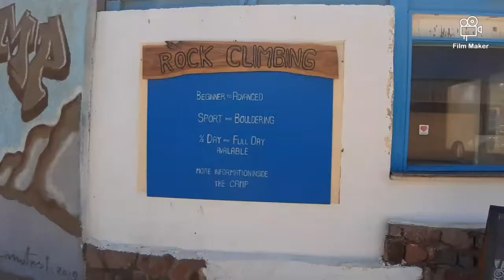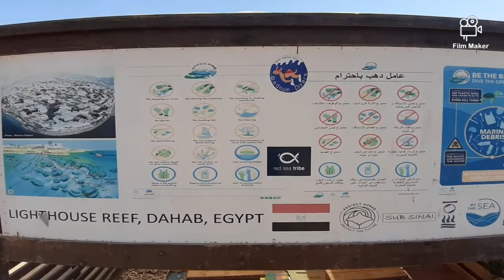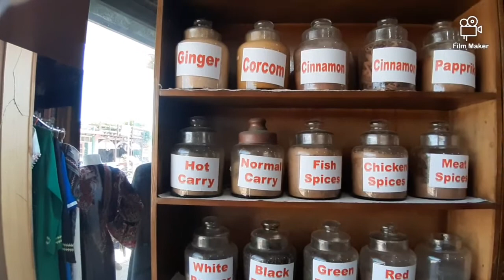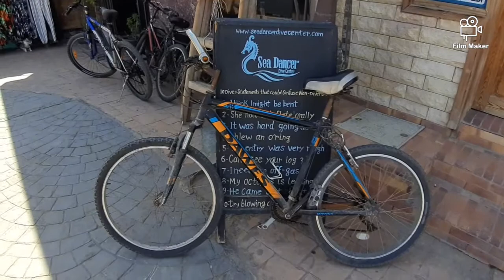Dahab Egypt main touristic place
Dahab Egypt nice place to visit. Lots of restaurants and shops. You can see the beautiful mountain of Saudi  Arabia. So I request you to visit Dahab

1. Maroons
2. Nitin Chinien mauritian sega
3. Nanbenda tamil song
4. Taki taki